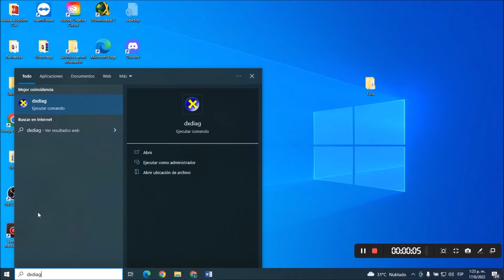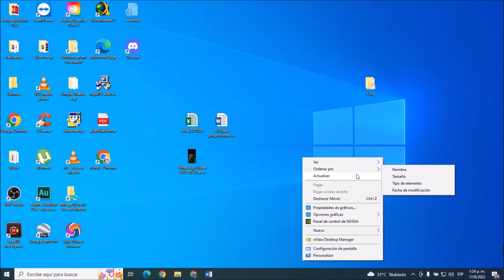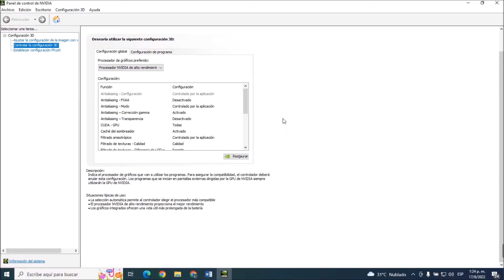Cómo activar la tarjeta de vídeo dedicada GPU para jugar en mi laptop o PC de sobremesa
En este video descubre Cómo activar la tarjeta de vídeo dedicada GPU para jugar en tu laptop o PC de sobremesa. En el Canal Descubre Cómo Hacerlo encontrarás el mejor contenido. ¡No te lo puedes perder!